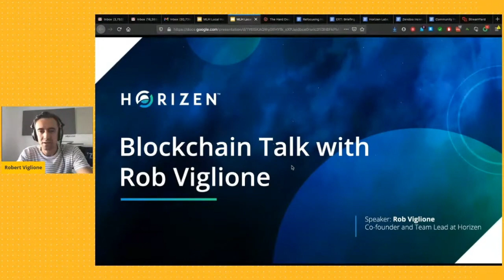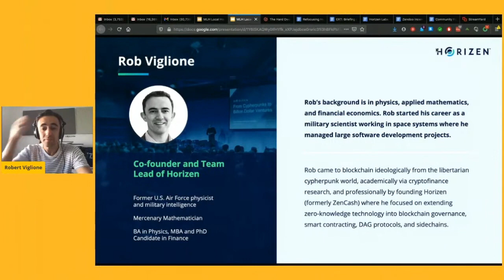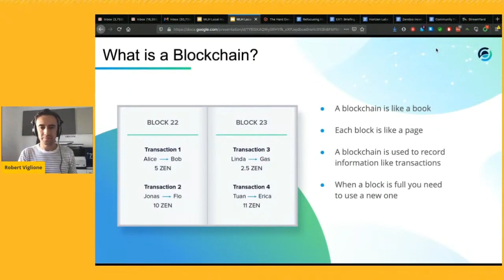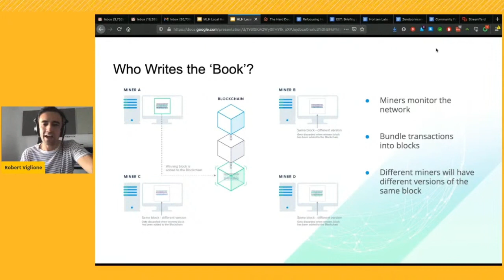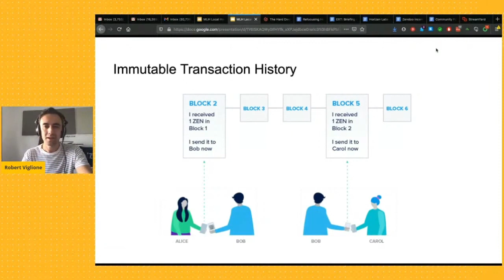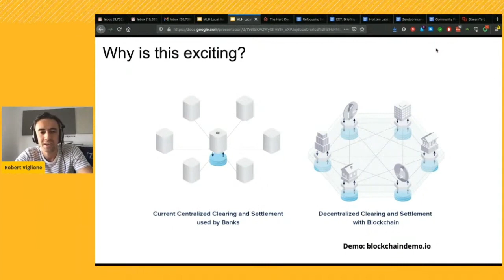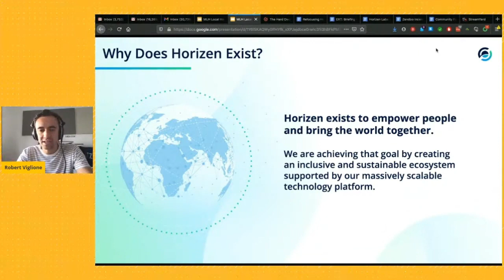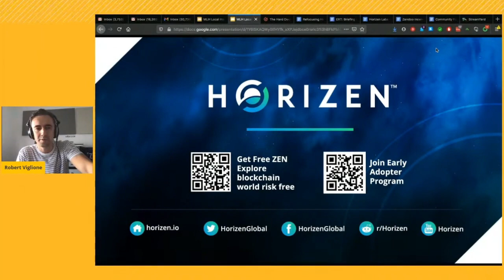Blockchain Talk for Blockchain Beginners with Rob Viglione - Part 1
Rob recently participated in an event that taught students about blockchain with our partners at Major League Hacking. This presentation is a great way to get introduced to blockchain technology and the Horizen ecosystem.